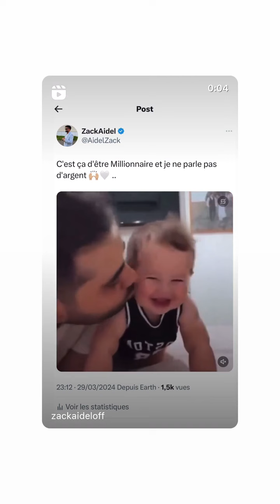VINCENT QUEIJO - 18 Avril 2024